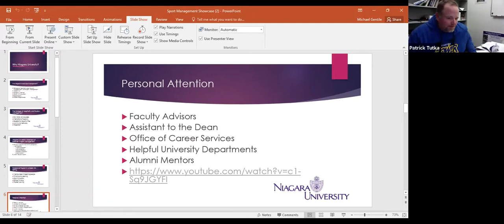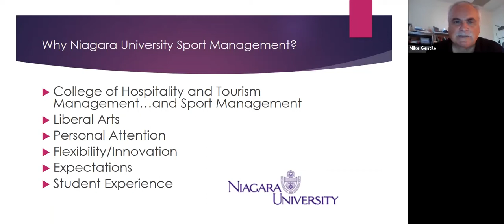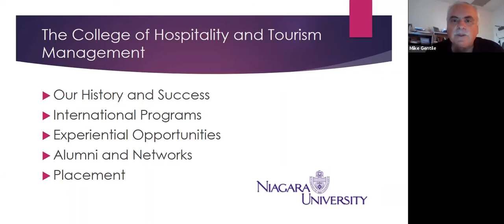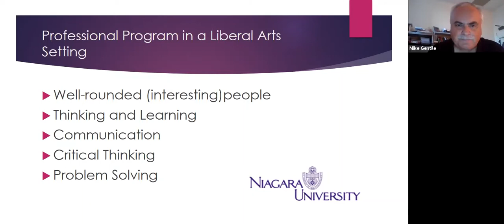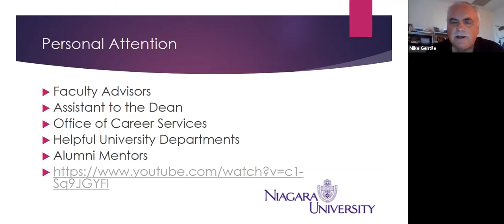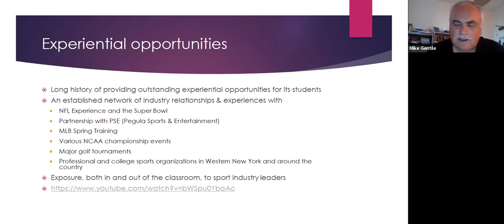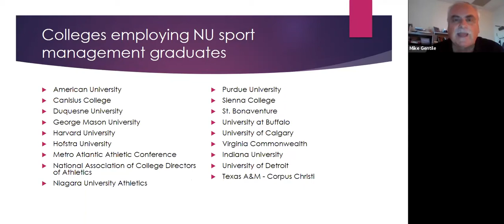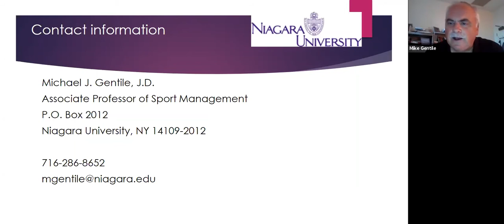Sport Management Showcase | 10.08.20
Learn more about Niagara University's undergraduate program in sport and recreation management